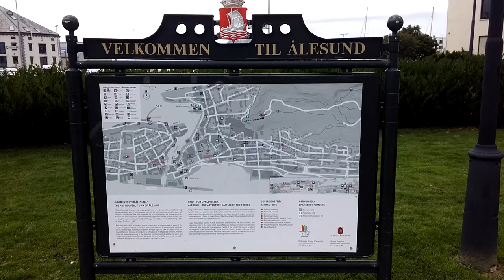Alesund, Norway. Port, town streets, parks and trolls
Enjoy the art nouveau architectural style in which most of the town was rebuilt after a fire in 1904. A windy day in summer 2018 did not stop many people to enjoy this cute town and experience the troll magic.